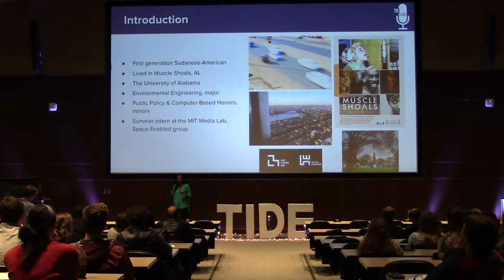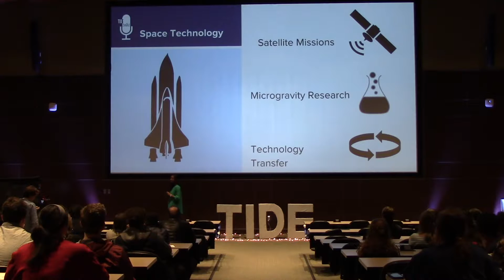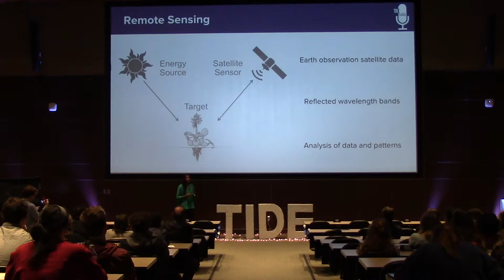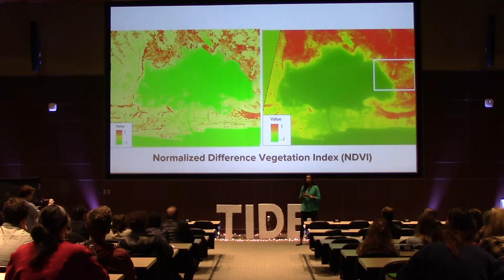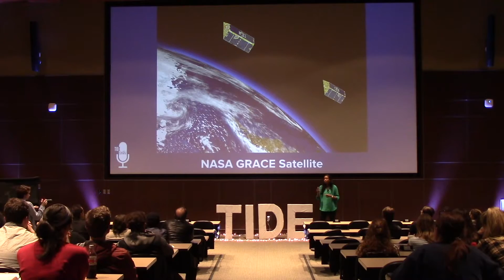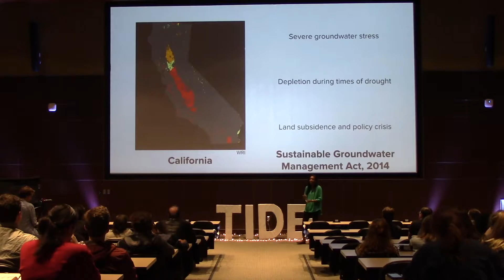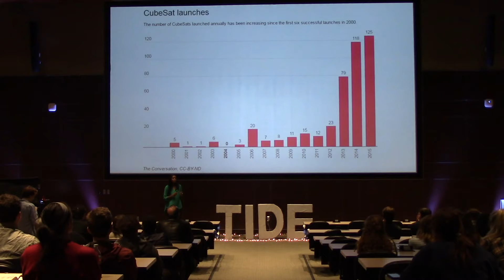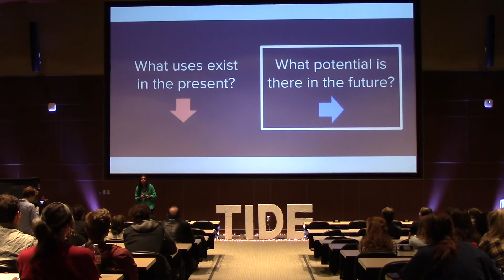Ilham Ali - Space Technology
Ilham Ali gives a Tide Talk about space technology.